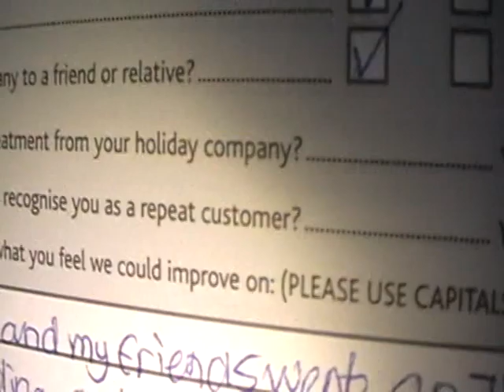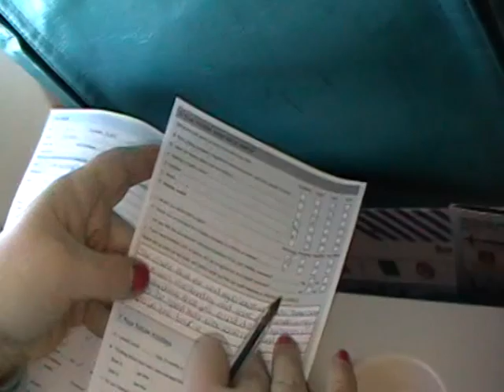open the view finder lol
how did you enjoy Thomson cruise ?